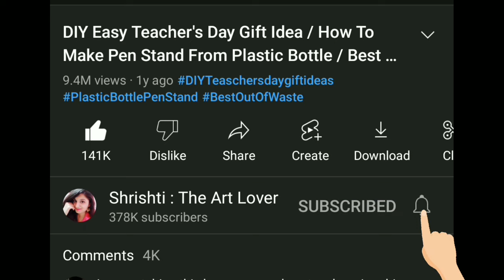DIY Beautiful 😍 Birthday Gift Idea • NOTEBOOK PAGE Birthday Gift • Birthday Gift Box • birthday gift